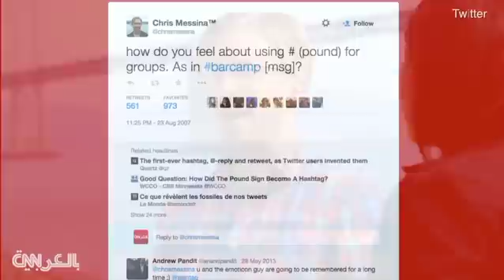من صاحب فكرة الهاشتاغ ومتى وكيف استخدمه أول مرة؟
كريس ميسينا تقني كان يعمل في عدد من الشركات وأبرزها غوغل. كان أول شخص يستخدم الهاشتاق وهو مخترع هذه الأداة التي أصبحت جزء لا يتجزأ من الحياة الاجتماعية على الانترنت.